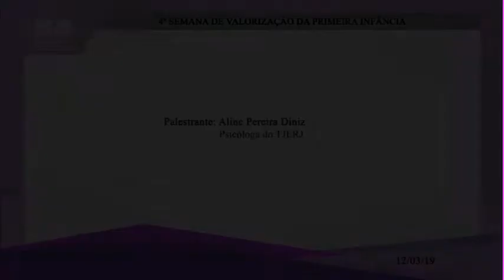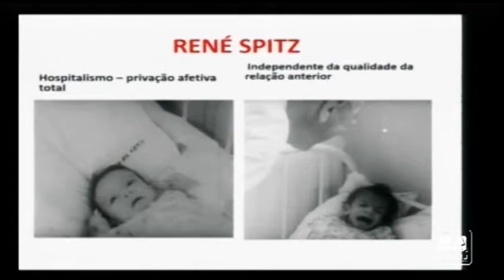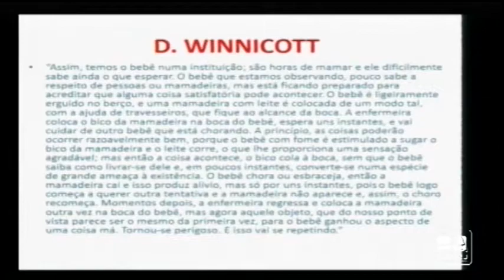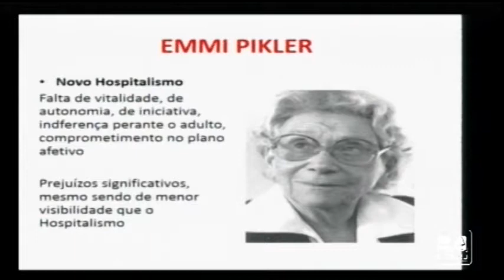4ª Semana de Valorização da Primeira Infância - Aline Pereira Diniz - 12/03/2019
Reunião do Fórum Permanente da Criança, do Adolescente e da Justiça Terapêutica

4ª Semana de Valorização da Primeira Infância

Palestrante: Aline Pereira Diniz

Evento Realizado na EMERJ em 12/03/2019